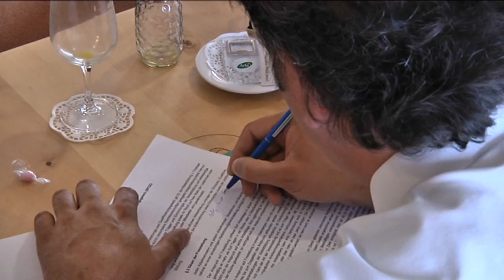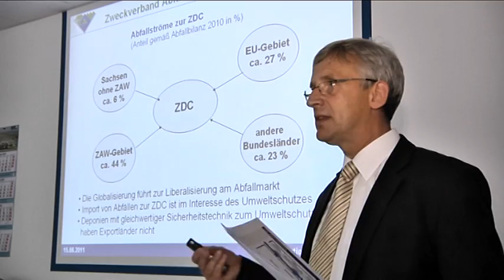SPD-Fraktion vor Ort im Leipziger Neuseenland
Videobeitrag von regiotv Borna